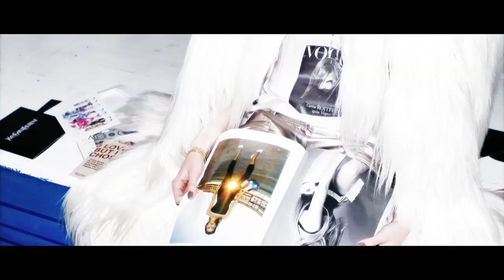FASHION MAGAZINE carine roitfeld photo shoot .mov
Photo shoot  for FASHION MAGAZINE CARINE ROITFELD FOT. MATEUSZ STANKIEWICZ, FILM: ADAM TARASIUK, SPRING 2011 ISSUE